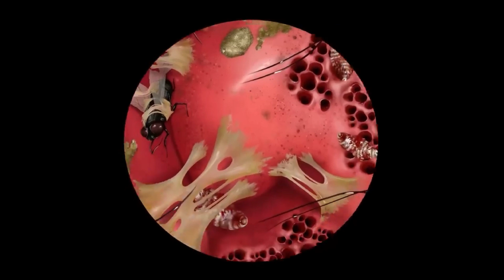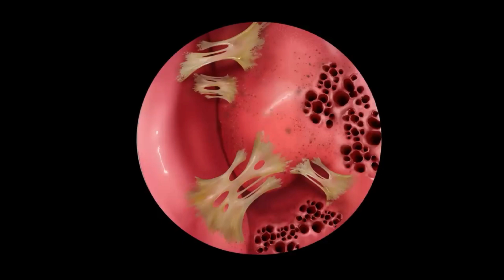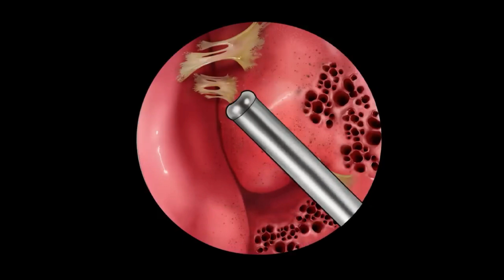ASMR Remove Worm & Infection Arm | Severely Injured Animation - Kids Favorite